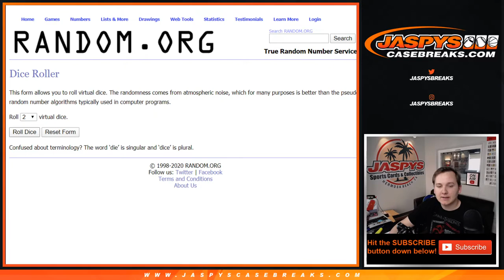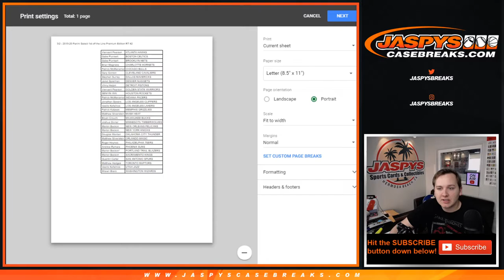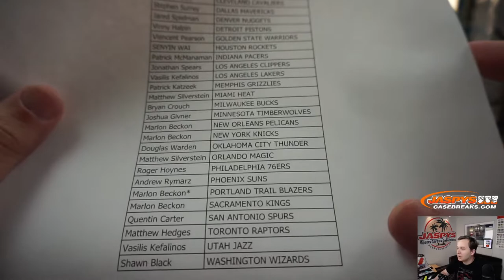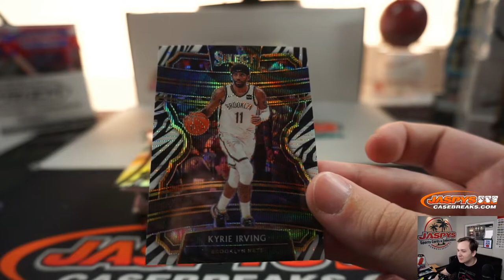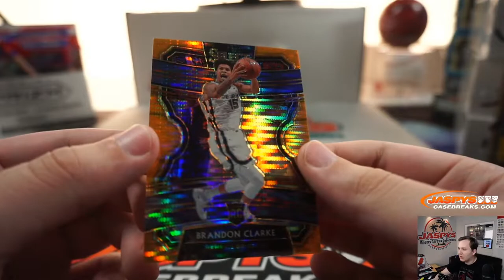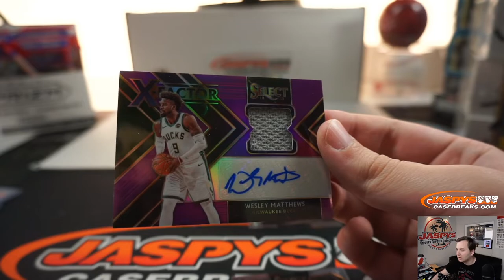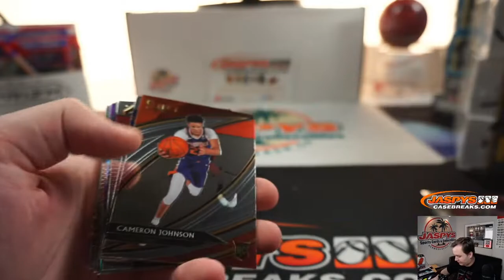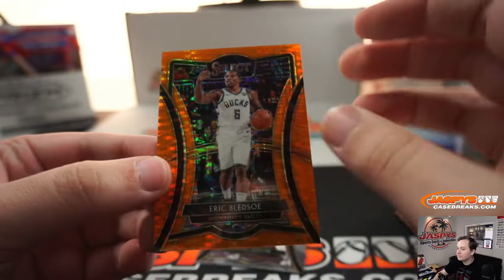3/2 - 2019-20 Panini Select FOTL Basketball 3-Box Break #2